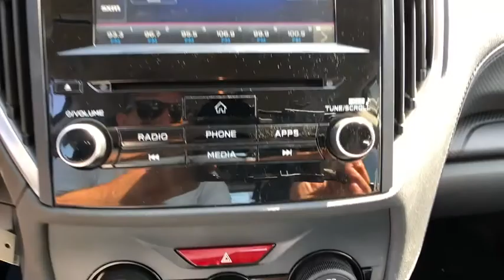2019 Subaru Forester Danbury, Brookfield, Ridgefield, New Milford, New Fairfield, CT P2473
Dark Gray Metallic Used 2019 Subaru Forester available in Danbury, Connecticut at Colonial Subaru. Servicing the Brookfield, Ridgefield, New Milford, New Fairfield, CT area.

Colonial Subaru
89 Newtown Rd

CARFAX One-Owner. Clean CARFAX. Certified. Dark Gray Metallic 2019 Subaru Forester AWD Lineartronic CVT 2.5L 4-Cylinder DOHC 16V VVT SYMMETRICAL ALL-WHEEL DRIVE, EXTENDED CERTIFIED WARRANTY, SUBARU CERTIFIED PRE OWNED!, ALLOY WHEELS./br/brRecent Arrival! 26/33 City/Highway MPG/br/brSubaru Certified Pre-Owned Details:/br/br  * SiriusXM 3-Month trial subscription, $500 Owner Loyalty coupon & 1 year trial subscription to STARLINK/br  * Warranty Deductible: $0/br  * Roadside Assistance/br  * 152 Point Inspection/br  * Vehicle History/br  * Powertrain Limited Warranty: 84 Month/100,000 Mile (whichever comes first) from original in-service date/br  * Transferable Warranty/br/br/brOur customers tell us our Pre-Owned Vehicles are nicest, cleanest, best deals around! Stop in and see for yourself! Experience the Colonial Difference! You will be glad you did! Price excludes taxes, fees, and dealer conveyance fee of $499. See dealer for details.